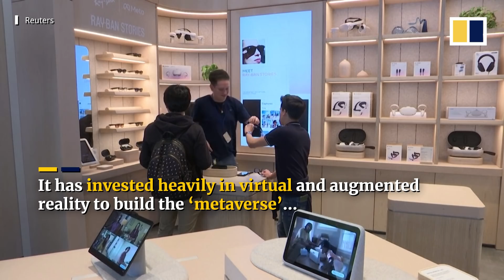Meta opens a physical retail store where customers take a first look at virtual reality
Meta opened its first bricks-and-mortar store on May 9, 2022, in the Silicon Valley town of Burlingame, California. It gives customers an opportunity to experience virtual reality devices, including Ray-Ban smart glasses, Portal video-calling devices and Oculus VR headsets. Meta was recently rebranded from Facebook, the world’s largest social media company, which has invested heavily in virtual and augmented reality to build the “metaverse” or immersive, shared virtual spaces.